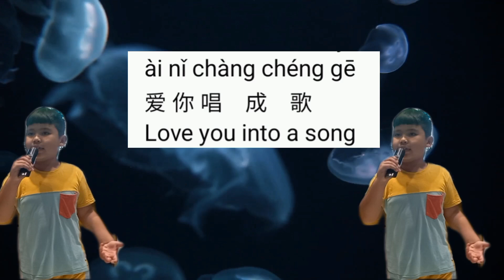tīng wô shuō xiè xiè (Oficical Music Video) David Moro Youtube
This song can used for Teachers day, Mothers day, Fathers day and More!

This song related by Li Xin Rong

Lyrics
歌给你小欣欣
松你花一朵
你在说什么
你是我的天师
一卢西一朵
一律字音我
玉露寺田园园
爱你长成歌
听我说说说你
干嘛你你
文那流色记
谢谢你
干嘛你你
色和美丽
我要说你
干嘛你你
爱掌戴罪地
谢谢你
干嘛你你
大喜凤仙妮

You can olso find at:

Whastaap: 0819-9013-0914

谢谢